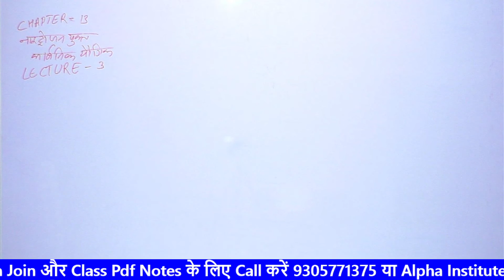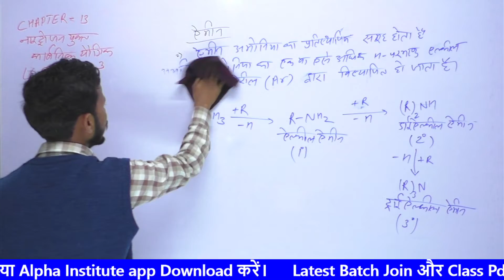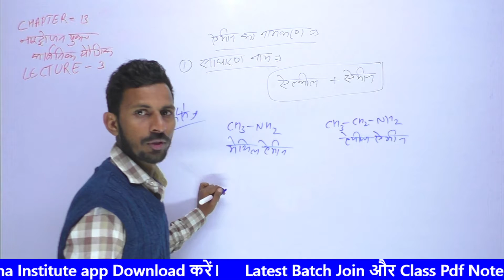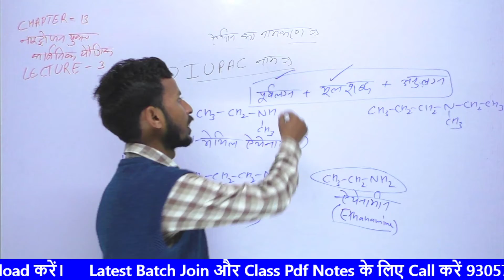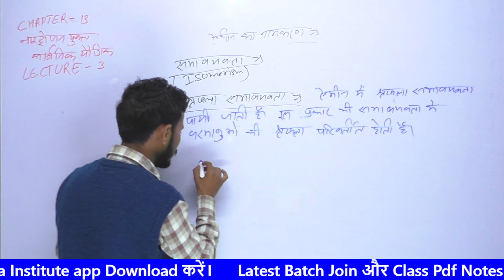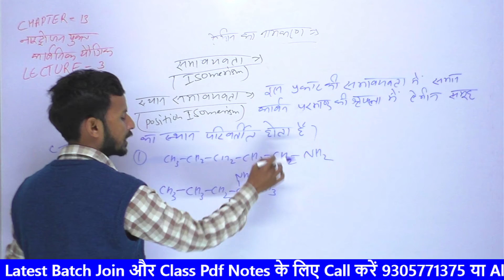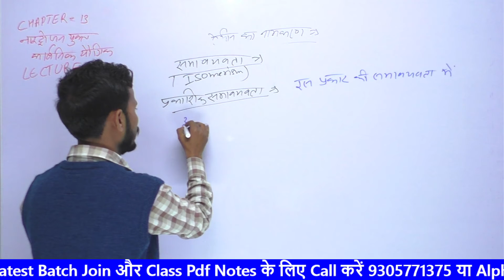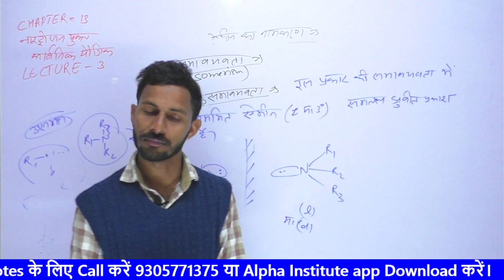12th rasayan vigyan ch 13,/nitrogen yukt carbonic yogic,/class 12 chemistry amines in hindi,/lec 3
12th rasayan vigyan ch 13,/nitrogen yukt carbonic yogic,/class 12 chemistry amines in hindi,/lec 3

वरदान Batch 2022 से करें सभी Subject की पूरी तैयारी

chemistry class 12 chapter 13 exercise solutions,
chemistry class 12 chapter 13 one shot,
chemistry class 12 chapter 13 important questions,
chemistry class 12 chapter 13 book back answers,
chemistry class 12 chapter 13 exercise,
nitrogen yukt carbonic yogic class 12,
nitrogen yukt carbonic yogic class 12th,
nitrogen yukt carbonic yogic one shot,
nitrogen yukt carbonic yogic chapter 13,
nitrogen yukt carbonic yogic in hindi,
organic chemistry nitrogen compounds,
organic chemistry nitrogen,
12th chemistry organic nitrogen compounds,
12th chemistry organic nitrogen compounds book back answers,
nitrogen compounds organic chemistry class 12,
nitrogen compounds organic chemistry one shot,